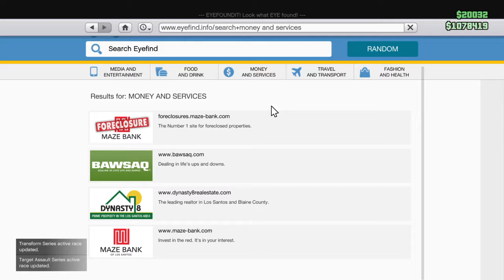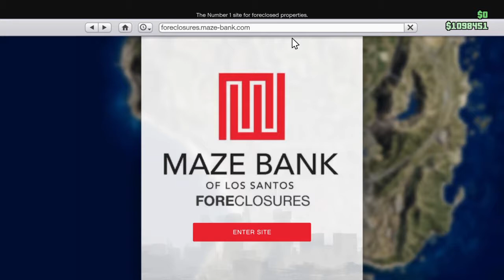Grand Theft Auto V: Online- Club Inlustris' First Mission